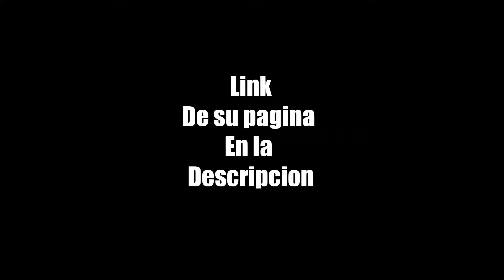Pes 2018 America Oscar Jimenez Apariencia y habilidades